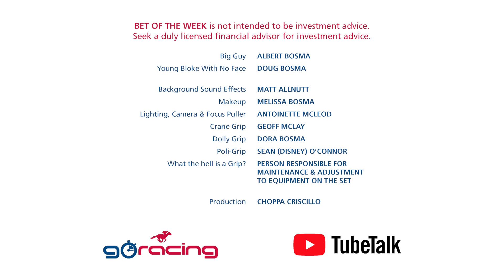Go Racing TubeTalk 3 December 2021